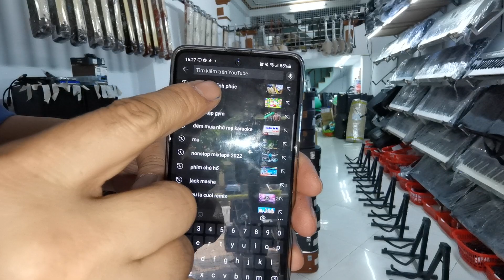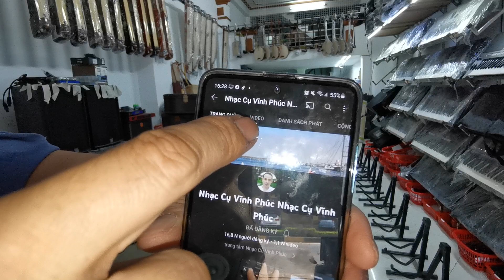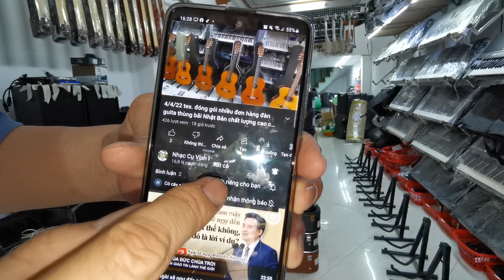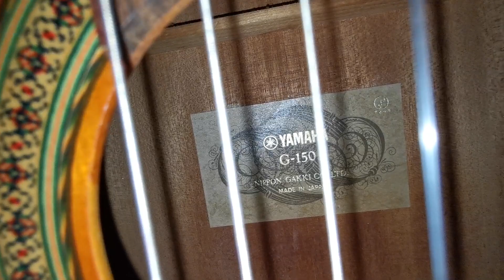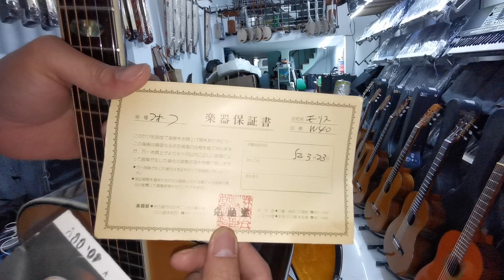chiều 5/4/22 khui thùng Báo giá Bán lô đàn guita thùng bãi Nhật Bản chất lượng .14 cây Lh 0989634982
nhạc cụ Vĩnh Phúc ship hàng tận nhà cho quý khách bóc hàng kiểm tra tes thử thanh toán tại nhà Lh 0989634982 tk